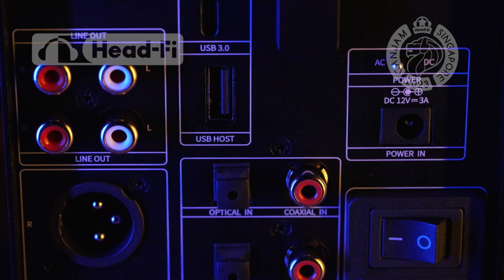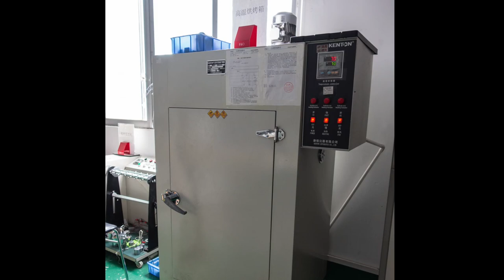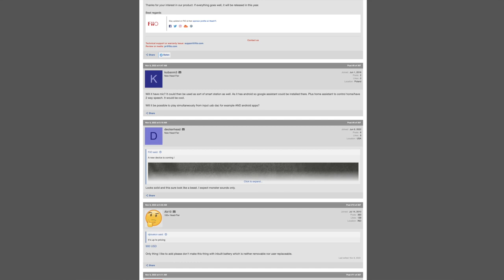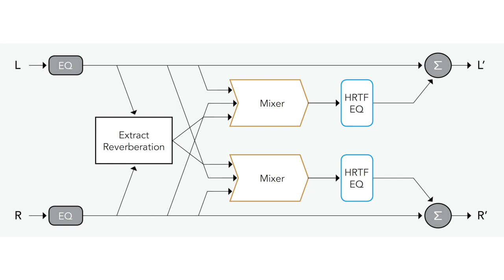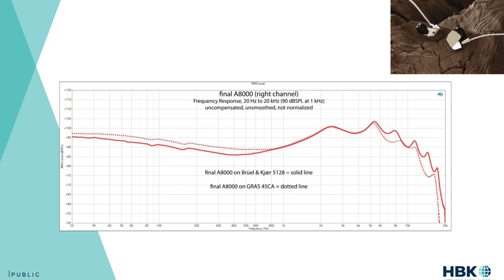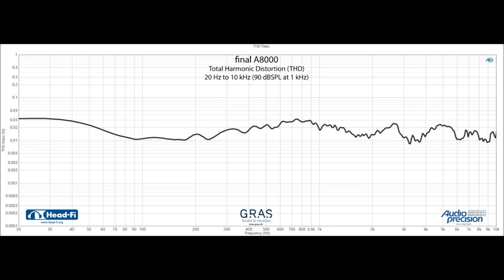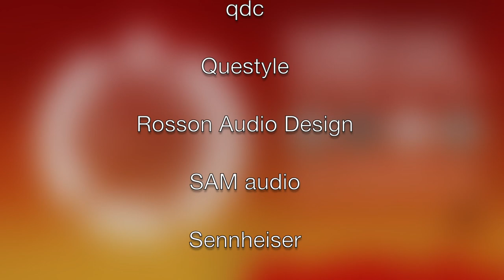CanJam Singapore 2023 Preview: The best IEMs & headphones @ Singapore's largest personal audio show!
A new flagship-class electrostat; a tech-packed headphone that crosses categories; a diminutive desktop system that's just about anything you want it to be; new top-tier IEMs; and a whole lot more at CanJam Singapore this year.

Singapore is home to one of the most vibrant, sophisticated personal audio communities in the world. Here’s a video preview of a few of the things they'll be able to listen to at CanJam Singapore.

00:00 CanJam Singapore Intro / Dates
01:01 Campfire Audio
04:45 Dan Clark Audio
06:53 FiiO
10:45 Effect Audio (and Effect Audio X Elysian Acoustic Labs)
13:08 dCS
15:34 ZMFheadphones
17:22 Meze Audio
19:36 Audeze
22:46 Eletech
24:33 Abyss Headphones
26:20 FiR Audio
27:57 Cayin
29:42 Elysian Acoustic Labs
32:18 Sennheiser
35:08 DITA
37:17 Burson Audio
38:27 final
41:46 Jomo Audio
44:09 Outro, and list of all exhibitors and brands at CanJam Singapore 2023